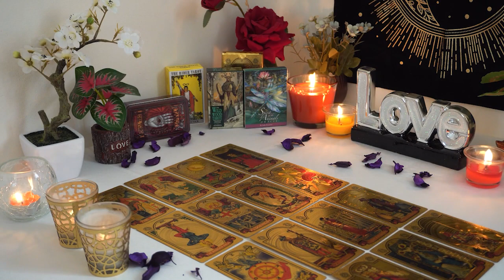LIBRA💘 Get Ready. They Are About to Say What Needs to be Said. Libra Tarot Love Reading